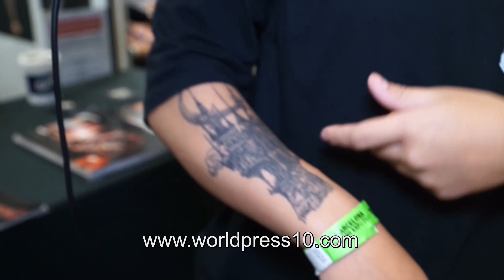Entrevistas público en el Barcelona Tattoo Expo 2017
Aquí os enseñamos las conversaciones que tuvimos con el público que acudió a la Convención Internacional del Tatuaje de Barcelona 2017.